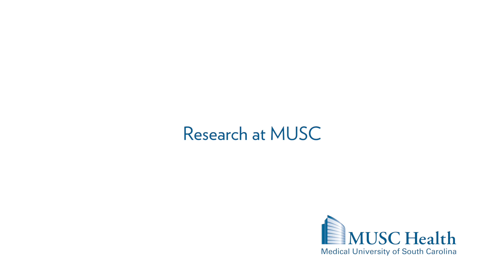Dr. Don Rockey, Chair, Department of Medicine - MUSC Health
Don C. Rockey, M.D., is a Professor of Medicine and the Chairman of the Department of Medicine at the Medical University of South Carolina.  His medical training (internship, residency, chief resident, fellowship) was at the University of California, San Francisco.  He was Director of the Liver Center and Hepatology at Duke University Medical Center before moving to the University of Texas Southwestern to serve as Chief of the Division of Digestive and Liver Diseases.  His training has been in clinical, translational, and basic research.  He maintains focused efforts in these areas, including in primary patient care and mentoring roles.

Dr. Rockey’s research has focused on discovering new pathways important in patients with liver disease, particularly focused on translating findings from the bench to the clinic.  He and his laboratory members study molecular mechanisms of liver fibrosis and portal hypertension. The basic research centered on liver fibrosis has focused on the hepatic stellate cell.  This cell, which normally functions as a primary storage site for vitamin A, undergoes a transformation when the liver is injured. This transformation causes stellate cells to become myofibroblasts, a cell type with smooth muscle-like features that contracts and additionally produces extracellular matrix (fibrosis) proteins. Understanding how these cells behave in the injured liver has led to several translational studies in humans.

His other major area of research involves cell and molecular aspects of portal hypertension.  He and laboratory members have demonstrated that a key event underlying portal hypertension is that endothelial cell function becomes abnormal after injury.  In particular, sinusoidal endothelial cells exhibit a defect in endothelial nitric oxide synthase activity that appears to be mediated by a unique set of signaling molecules, the function of which many are dysregulated after liver injury.  He has also been active in clinical research focused on a chronic liver disease, and his group has additionally translated several of the laboratory discoveries to the clinic.  Both his basic and clinical research has been supported by the National Institutes of Health since 1989, and he has published over 300 original scientific peer-reviewed manuscripts.